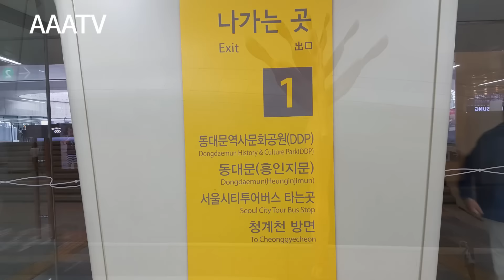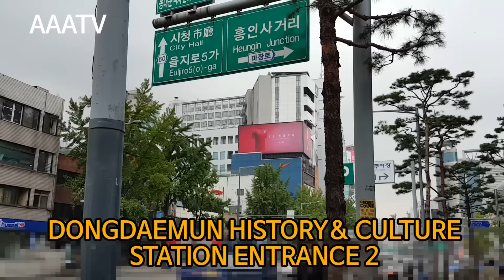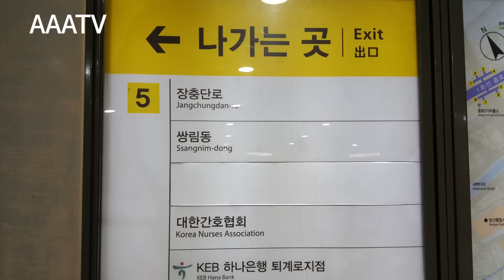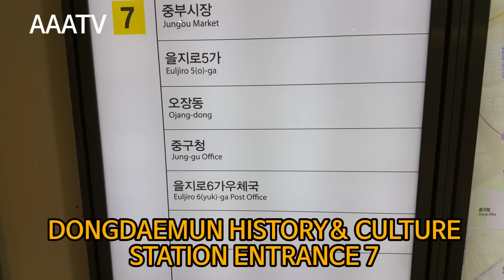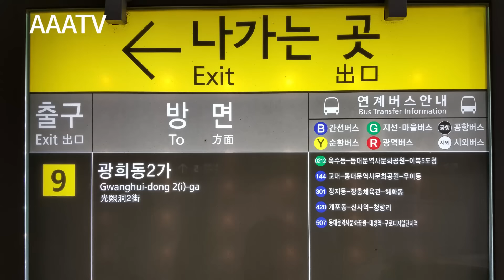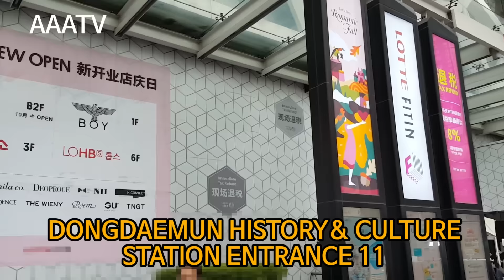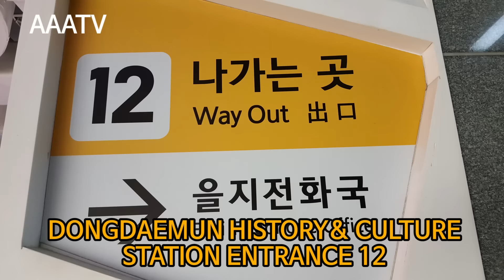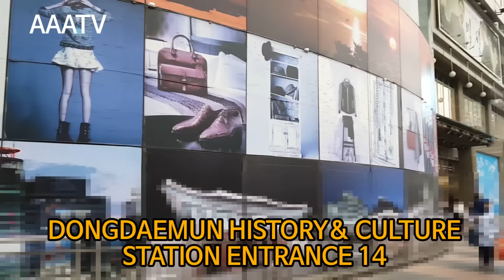AAATV Dongdaemun History and Culture Station in KOREA 161004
LINE2,LINE4
Dongdaemun History and Culture Station